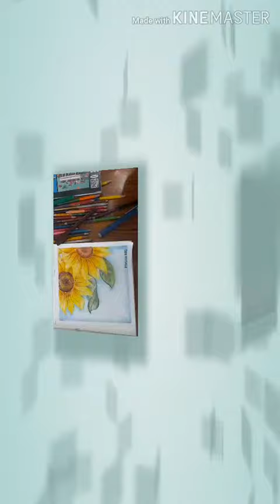My quarantine period's drawing||Boss art n carft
Hello guys
BOSS ART N CRAFT
Friends today I will show you my quarantine period's drawing.
And Be safe from COVID 19
Be safe
Be secure